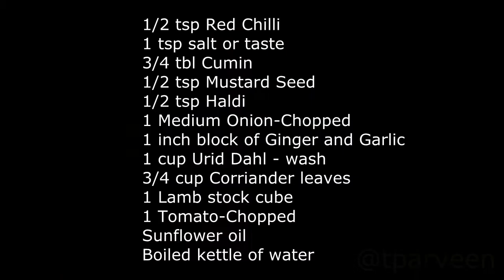How to cook Healthy Urid Dahl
How to cook Healthy Urid Dahl.  A explanation and time given when
to add ingredients  and cook the Urid Dahl.